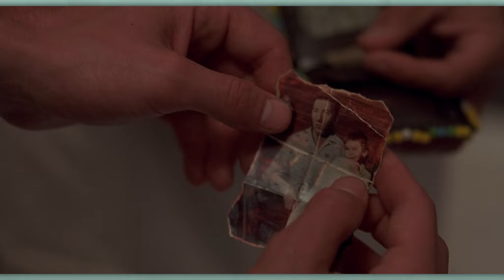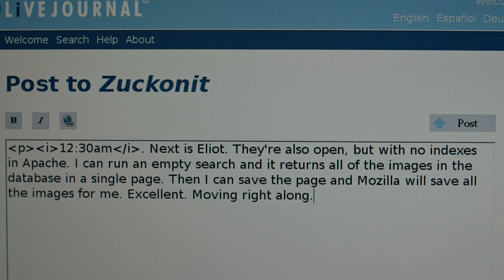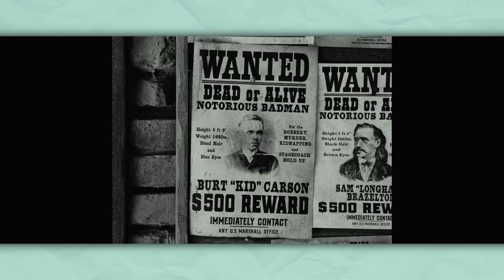Все фильмы заканчиваются одинаково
Добро пожаловать в захватывающий мир кинематографических концовок! В этом увлекательном ролике мы разберемся с 4 типами концовок, которые покоряют сердца зрителей и оставляют неподдельное впечатление.

Сладкий, полусладкий, горько-сладкий или сладкий финал – каждый тип концовки имеет свою уникальную силу и способен повлиять на наше восприятие фильма. Мы исследуем эти типы концовок на примерах известных фильмов, таких как «Назад в Будущее», «Человек Дождя», «Социальная сеть» и «Крестный отец», разбираясь в их эффекте на атмосферу и смысловую направленность истории.

00:00 - Интро
00:25 - Что делает концовку ХОРОШЕЙ
01:31 - Сладкий финал | «Назад в Будущее»
03:12 - Полусладкий финал | «Человек Дождя»
05:13 - Горько-сладкий финал | «Социальная сеть»
07:20 - Горький финал | «Крестный отец»
08:40 - Бонусный тип концовок | «Однажды в... Голливуде»

Благодарю вас за проявленный к моему творчеству интерес! Догадываюсь, что если вы открыли описание и промотали до этого места, то вы сильно интересуетесь фильмами и моей персоной в частности.